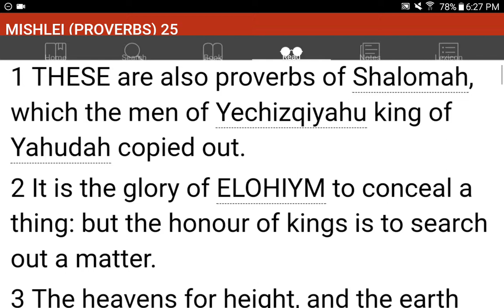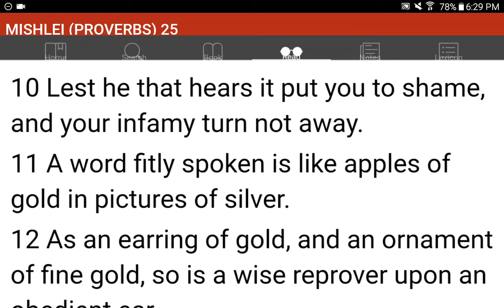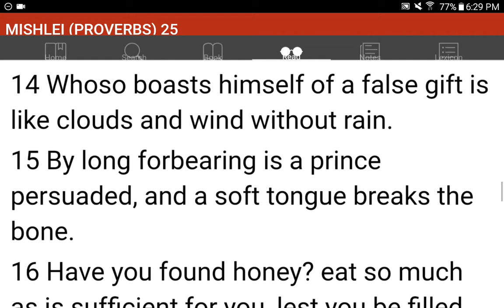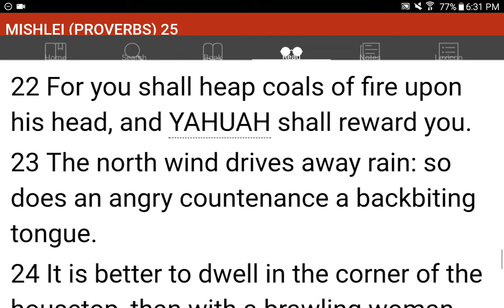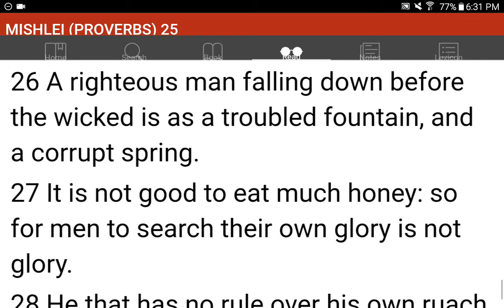💜h?™ "What's the MOST HELPFUL & SIMPLEST WAY that WORKS?"™ GIVE 1P/Month NOW! GCash